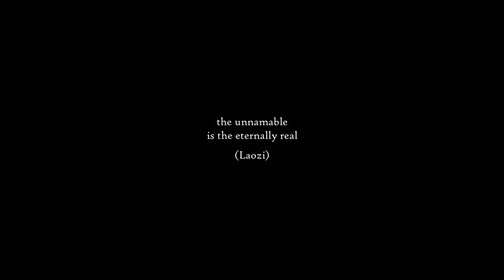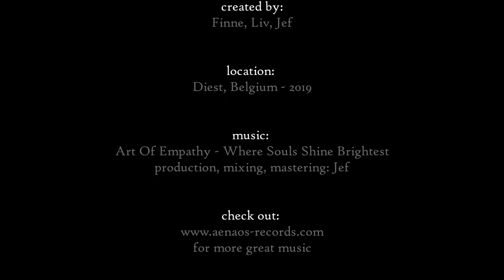Art of Empathy "Where Souls Shine Brightest" (Official Video - HD)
You are watching the official music video for the single "Where Souls Shine Brightest" by Art of Empathy from the new album "End of I".

"End of I"
OUT JUNE 26

ABOUT Art Of Empathy
Art of Empathy is a Belgian one-man project creating music that embraces Neofolk: grounded on acoustic guitars and combined with dreamy or dark synths and whispering, haunting vocals. Sometimes dark romantic, sometimes apocalyptic. Its character full of awe for the wonders of nature. Always driven by melancholy.

LYRICS
First there was darkness
And the earth was formless and void
And the lord of darkness saw it was good

Within the deep waters
The pulse of the moon, bringer of life

Lies or truth
It matters what you do
Truth or lies
Choose the ones you despise

So many words and so little meaning
I move upon the surface of water
“Don’t fly too close to the sun” was the advise

The unnamable is the eternally real
So I dive into this pristine womb
To find but nothingness, to embrace the cold

Enjoy the ritual exorcism
Of your human fear
No longer paralyzed, forever amazed

Get enchanted by darkness
Let your soul shine bright
Be authentic and passionate
Be allright
Be a lord of darkness to see it is good
credits